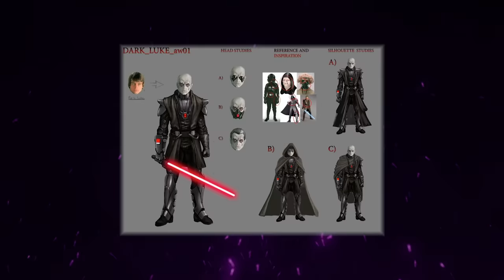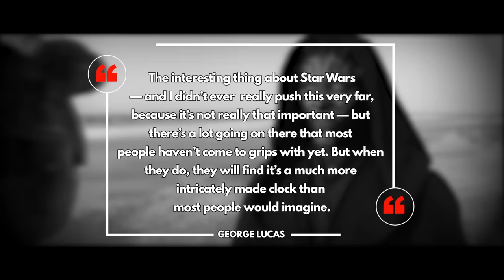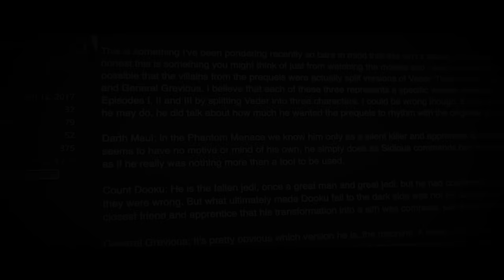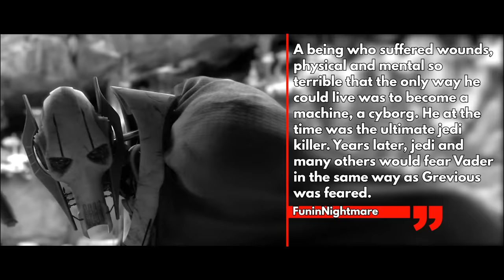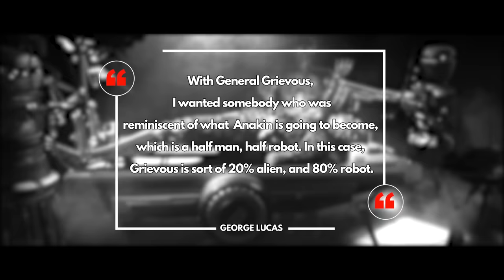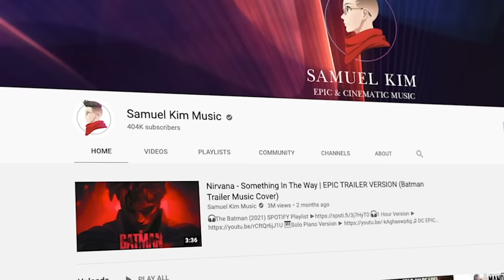The Three Faces of Darth Vader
The Chosen One. The Hero with No Fear. The Fallen Jedi. The Emperor’s Hand. The Man Who was Once Anakin Skywalker. How was the menace of the Original Trilogy set up through three distinct villains in the prequel trilogy? The Three Faces of Vader... Maul - Rage. Dooku - the Ex-Jedi. And Grievous - The Cyborg.